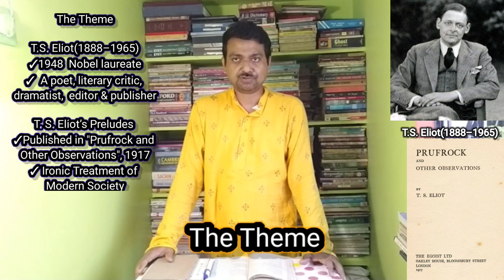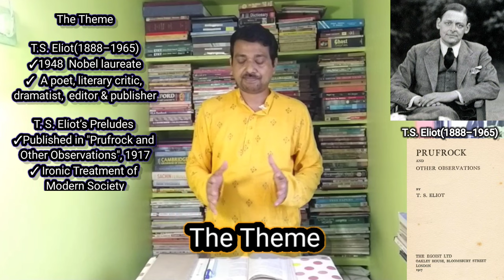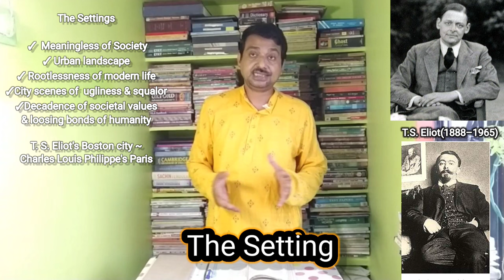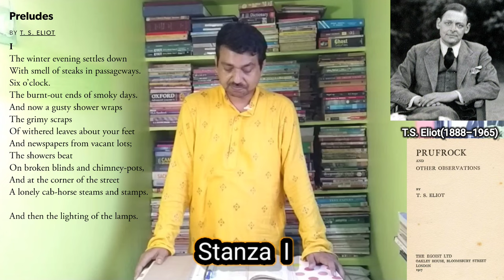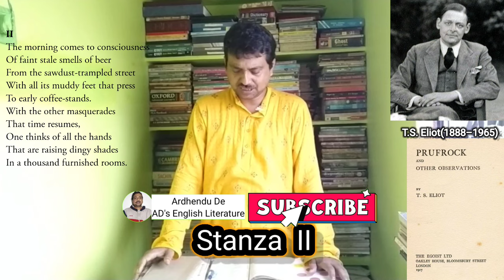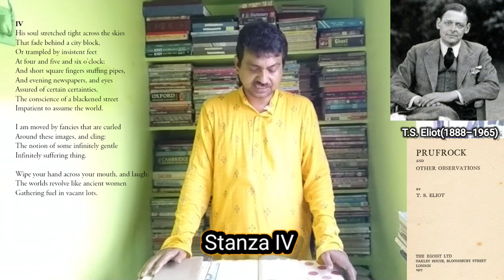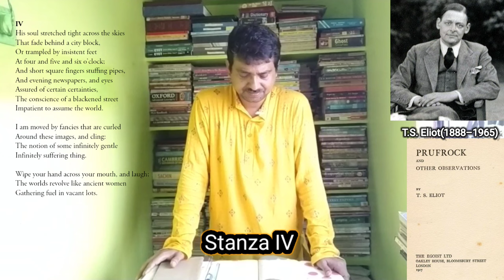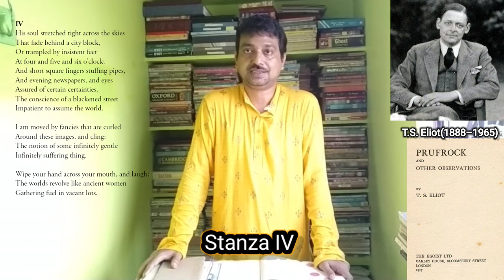T. S. Eliot’s "Preludes" | Rottenness, Corruption and Decadence of Modern Society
"Join me to understand T. S. Eliot's masterpiece "Preludes." This powerful poem explores the rottenness, corruption, and decadence of modern society. Eliot's vivid imagery and melancholic tone paint a bleak picture of the urban landscape, capturing the soul-crushing effects of industrialization and modernity. We'll examine the themes of alienation, poverty, and despair, and how Eliot masterfully conveys the disconnection and emptiness felt by individuals in a rapidly changing world. Whether you're a fan of Eliot or a student of literature, this video is not to be missed. Click now to gain a deeper understanding of "Preludes."

Highlights

How Eliot has described about modern life in Preludes?
How is Preludes by T.S. Eliot a modernist poem?
What is the meaning of Preludes T.S. Eliot?
What is the theme of the story Preludes?

Chapters
00:00 Introduction
00:37 The Theme
02:37 The Settings
04:47 Stanza I
07:21 Stanza II
09:54 Stanza III
12:20 Stanza IV
16:24 Conclusion